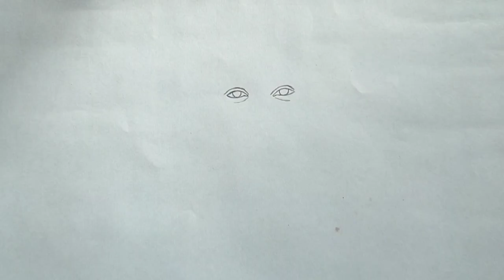COLOUR POTRAIT!! HERO of nation !!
Hello all !!

In this video iam potraitingReal hero of nation @sonusood sir ..
 Hope u can observe the shading technics by this video ... ..

Iam looking for kind hearted person who supports my channel ...
 Keep smiling
 Keep supporting
 Keep growing
 Urs krishna

For Very interesting videos .

ignore tags 😁

youtube shorts,
youtur youtube channel,
r youtube studio,
r youtube logo,
r youtube tv,
r youtube drama,
r youtube vanced,
youtube saheli,
youtube studio,
youtube status,
youtube sanku,
youtube song,
s youtube channel,
s youtuber pro,
s youtube tv,
s youtube entertainments,
s youtube gaming,
sa youtubers,
s youtube apk,
s youtube video download,
youtube thumbnail,
youtube trending,
youtube thumbnail kaise banaye,
youtube trending page,
youtube tips,
youtube tv,
youtube tamil,
youtube trumpet,
t youtube channel,
t youtube family,
t youtube rewind,
t youtube video download,
youtube update,
youtube username,
youtube unsolved,
youtube upload video settings,
youtube university,
you youtube,
us youtuber,
you youtube channel,
you youtube video,
you youtube par,
you youtube par video kaise banate hain,
you youtube channel kaise banate hain,
youtube vanced,
youtube vs tiktok carryminati,
youtube video upload,
v youtube channel,
v youtube live,
v youtubers ryan,
v youtuber face reveal,
v youtuber software,
v youtube app,
v youtube apk,
v youtube logo,
youtube web series,
youtube watch time,
youtube without ads,
youtube wala,
youtube web series hindi,
youtube watch time kaise dekhe,
youtube wali bahu,
youtube whatsapp status,
w youtube status,
youtube x skull,
youtube xoxo,
youtube x com video,
youtube xavier,
youtube xpain,
youtube x brown munde,
youtube xenon,
x youtube video,
x youtube channel,
x youtube vidmate,
x youtube video downloader,